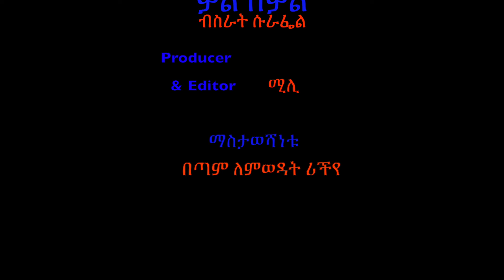Bisrat Surafel Kal Bekal ቃል በቃል with lyrics - Tribute to my Love